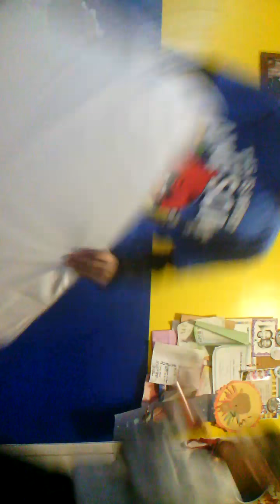Angry Birds Wipeout